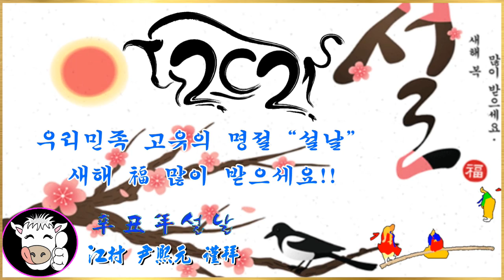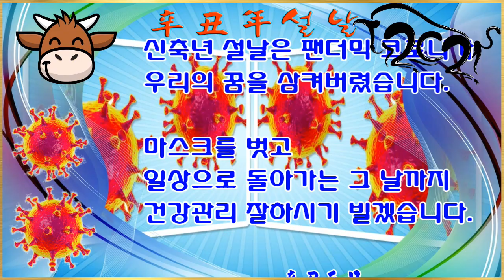2021 辛丑年 설날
우리민족 고유의 명절 “설날“ 인사 영상